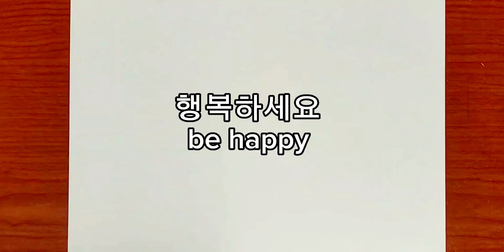Pokemon Beautifly Pencil Greeby